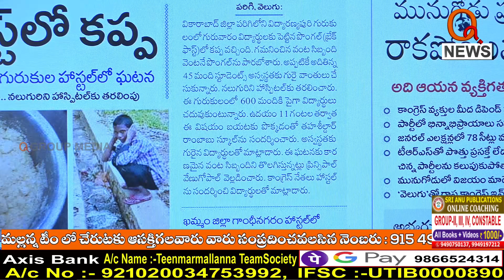కేసీఆర్ మనవడికి ఇదే ఆహారం పెడుతున్నరా...I Shanarthi Telangana e-paper